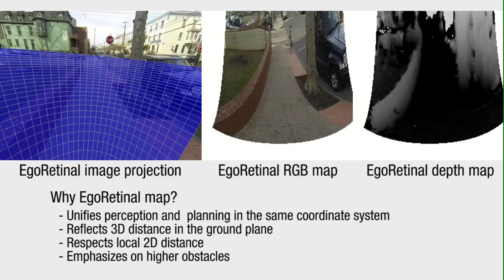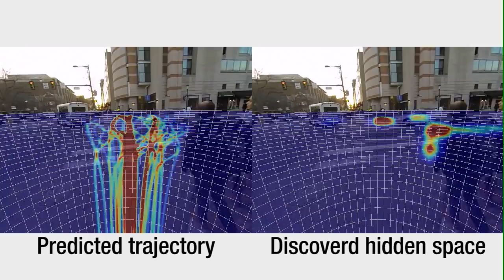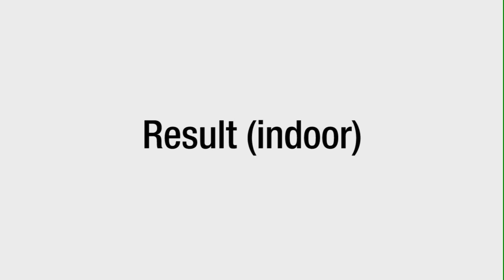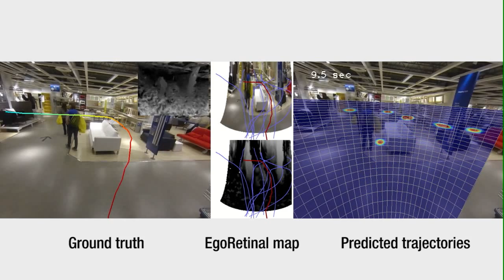Egocentric Future Localization (CVPR 2016)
Hyun Soo Park, Jyh-Jing Hwang, Yedong Niu, and Jianbo Shi